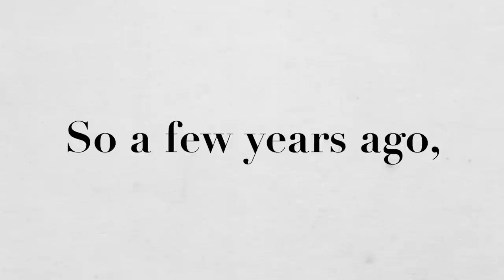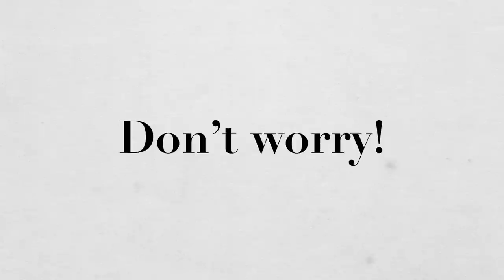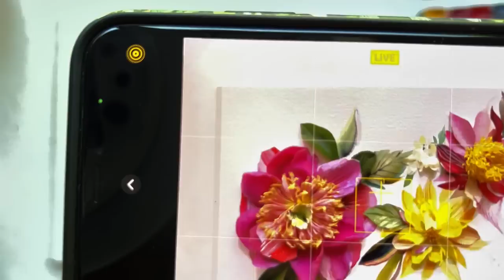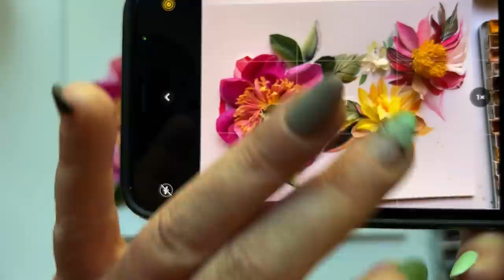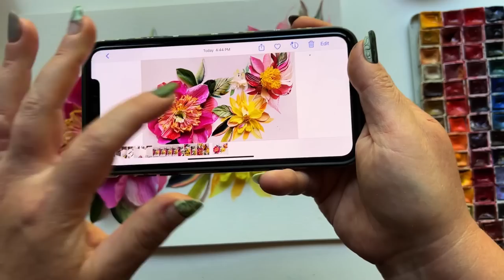The Weirdest Art Habit You NEED to Try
Watercolor painting requires you to SURRENDER and this exercise will teach how to do just that, like a boss!

PRE-ORDER My Newest Book! Mixed-Media Adventures
shorturl.at/uyGK1

PAINT
Daniel Smith

BRUSHES:
The Art for Joy’s Sake Brush Collection